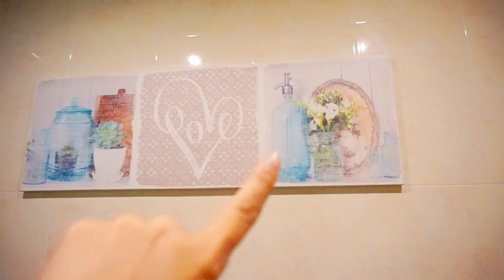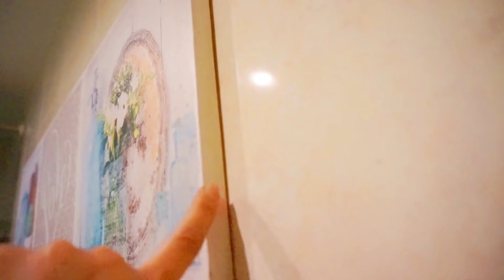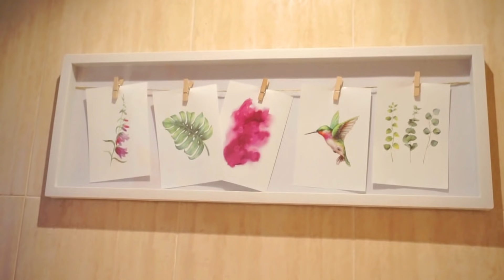📽️Vlog 8/ DIA libre CONMIGO/ DECORANDO en Casa/ novedades IKEA/maricienta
Hoy vengo con el vlog número 8.
Pasaréis un buen rato conmigo acompañándome en mi día libre.
Espero que os guste mucho y me dejéis en comentarios lo que os ha parecido.

Nos vemos muy pronto en un próximo vídeo. Besitos!!!

💙ENLACES QUE PUEDEN INTERESARTE:

✅Móvil con el que grabo:
✅Aro de luz:

✅Picadora similar a la que yo utilizo:
✅Picadora eléctrica Bosch:

✅Eye Liner "Ruedita":
✅Eye liner Slim Bourjois:
✅Máscara de pestañas Essence:

Estos enlaces son de productos que yo tengo en uso o que he comprado y os recomiendo totalmente de Amazon.
Si pinchas en el enlace te dirige directamente al producto que puede interesarte.
Todos ellos son enlaces que me generan una mínima comisión y por ello te estoy muy agradecida.

💕También quiero darte las gracias por verme, por tu like y comentario y en definitiva, por querer formar parte de esta pequeña familia.

Todos los comentarios son bien recibidos siempre que sean respetuosos.
Todos aquellos que sean insultantes, mal sonantes o que busquen hacer daño serán borrados.

NOTA: los videos subidos a este canal de Youtube son creados, editados y públicados por mí misma.
Y soy su única autora y a la vez protagonista de los mismos.

Ninguna marca me paga por dar opiniones o consejos, son totalmente míos basados en mis propias experiencias personales.

Una de 50
Inma y sus Novedades
Soy Ginger
Maria Hoyos
Maricuki canal
Mari Paterna
Familia Bombonaso
Carla Wonderland
Bake or die
Verónika Mun
Güela Pepi